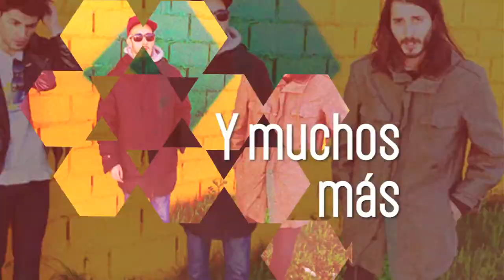ARCA transmitirá en vivo el Festival Marvin